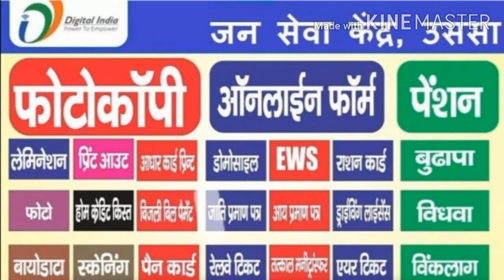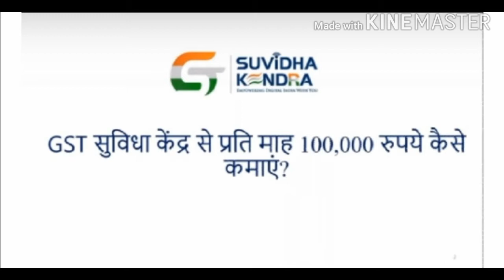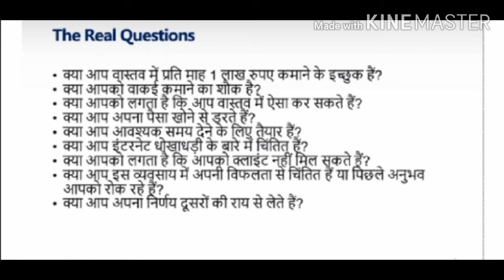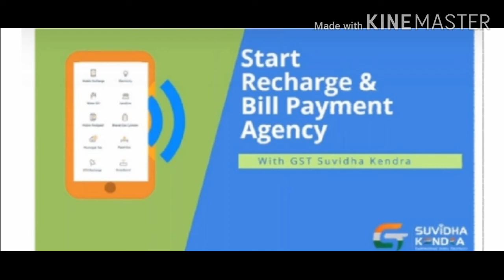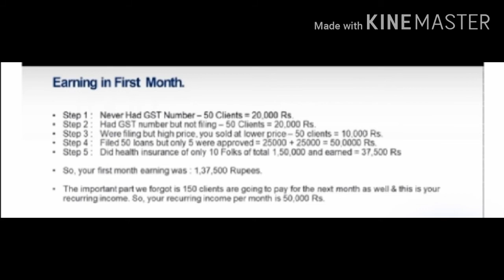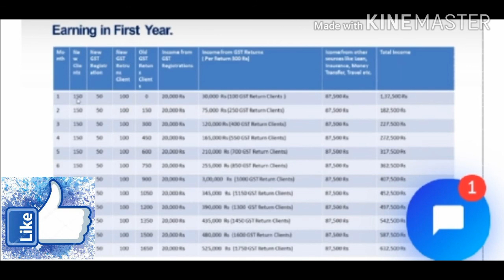BEST WAY TO EARN IN 2020|1लाख रूपये महीना तक कमाने का पक्का तरीका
दोस्तों,  GST सुविधा केंद्र अनेक कार्यों को करने का एक केंद्र है जो इस समय कम रूपये लगाकर अधिक कमाई करने का top तरीका है...

PHOTO SLIDE CREDIT.
MR. Mayank (SALES MANAGER ) Proposal

धन्यवाद